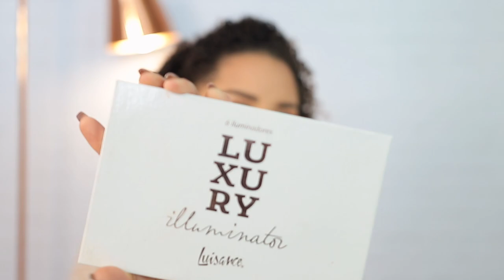ARRUME-SE COMIGO: MAKE FORA DA ZONA DE CONFORTO! | AnaTodoDia 21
Curso da Lorrane Iack que mencionei no vídeo (Os 8 passos do designer de sobrancelhas - R$149,90)

🔔 VÍDEO NOVO TODO DIA EM ABRIL, ÀS 12h!
🍩 NOVIDADE! Às terças: ANA NA COZINHA!